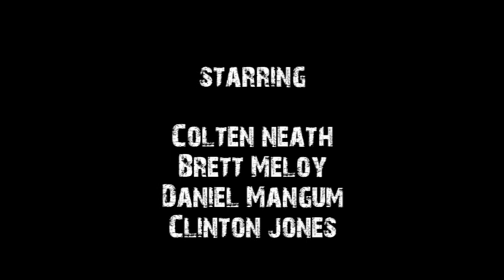District 9 Short Film - Dissolution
A short film that Brett Driver and I came up with. Inspired by District 9. We thought that Brett's awesome camera work and my special effects experience would go very well together. I would like to think they do =] So enjoy!